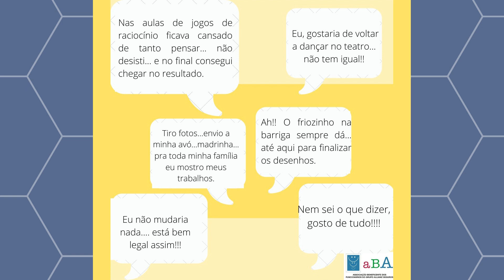Destaques 2021...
Refletir sobre a própria prática de produção de trabalhos  para III Mostra Virtual... vamos ver alguns depoimentos??